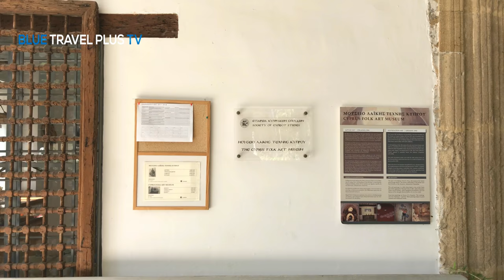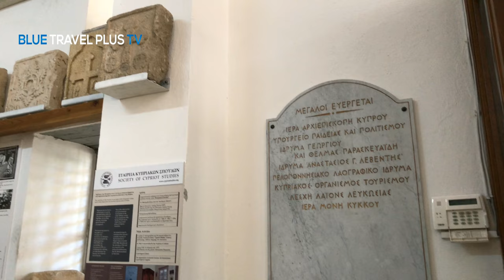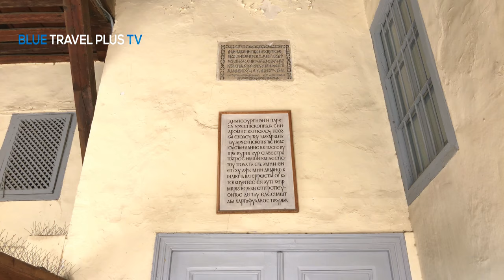Cyprus Folk Art Museum ⁴ᴷ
The Cyprus Folk Art Museum was founded by a few keen members of the Society of Cypriot Studies in 1937 and is housed in the premises of the old Archbishopric Palace.

-The Folk Art Museum is open to the public daily from 09:30 until 16:00 and Saturday from 09:00 until 13:00
-Entry fee: € 2 for Adults, and € 1 for Students and children.